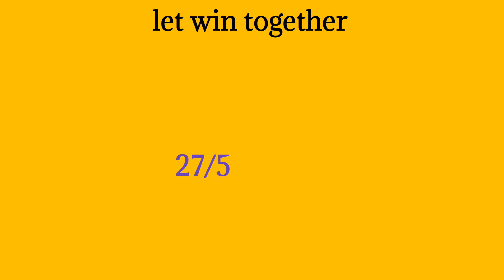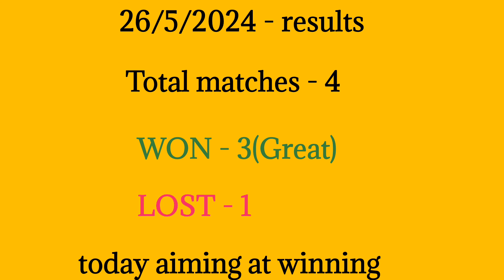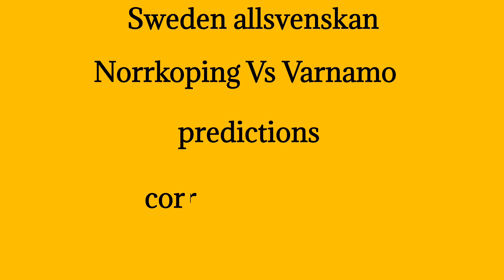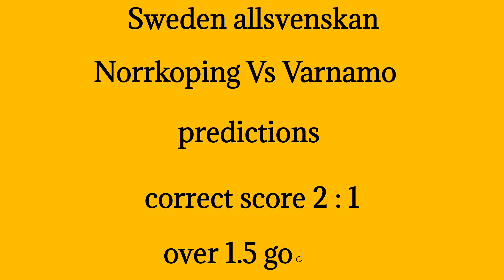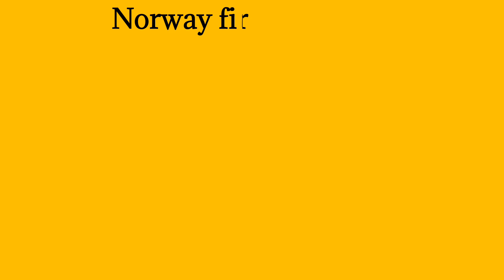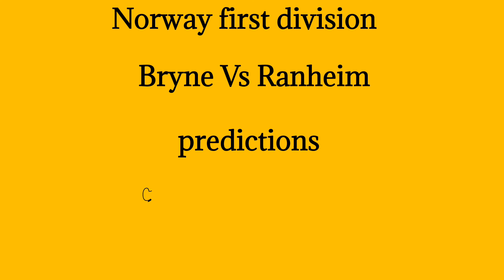CORRECT SCORE PREDICTIONS TODAY 27/5/2024/FOOTBALL PREDICTIONS TODAY/SOCCER PREDICTIONS TIPS TODAY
This video contains soccer betting predictions for
today  Monday 27/05/2024. Sports betting can
today.
STRATEGY|
- prediction match
escription

Football Prediction Today 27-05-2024 | Betting tips Today | make money on sports betting

Mensur abdulkeni
Arsenal
Liverpool
Manchester United
Chelsea
Manchester City
Laliga Prediction
Bundesliga Prediction